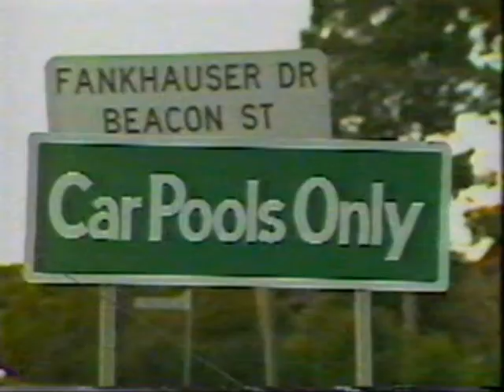1988 TEN Network 𝑪𝒐𝒎𝒆𝒅𝒚 𝑪𝒐𝒎𝒑𝒂𝒏𝒚 𝐏𝐚𝐫𝐭 𝐄𝐩𝐢𝐬𝐨𝐝𝐞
1988 TEN Network 𝑪𝒐𝒎𝒆𝒅𝒚 𝑪𝒐𝒎𝒑𝒂𝒏𝒚 𝐏𝐚𝐫𝐭 𝐄𝐩𝐢𝐬𝐨𝐝𝐞

The Comedy Company was an Australian comedy television series first aired from 16 February 1988 until about 11 November 1990 on Network Ten, Sunday night and was created and directed by cast member Ian McFadyen, and co directed and produced by Jo Lane.

The majority of the filming took place in Melbourne. The show and characters had a significant effect on Australian pop culture, and had a cult following particularly on Australian youth. The word "bogan" was popularised by The Comedy Company character Kylie Mole, portrayed by Mary-Anne Fahey.

See